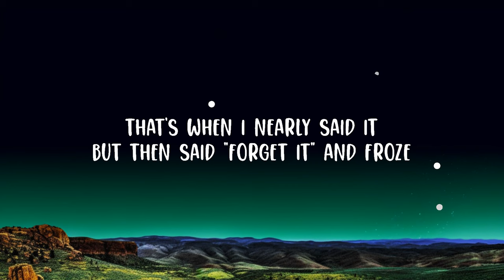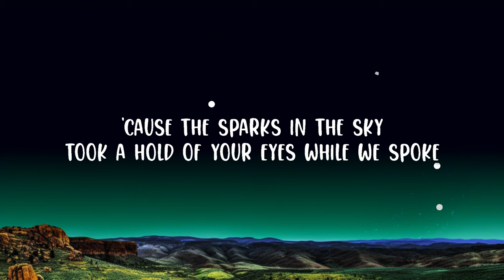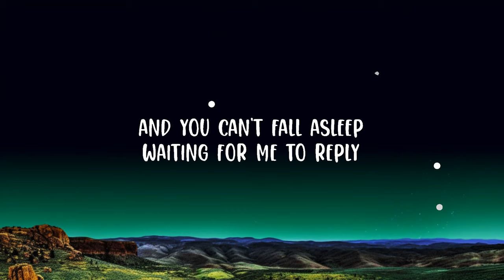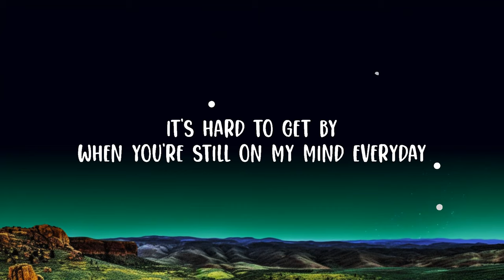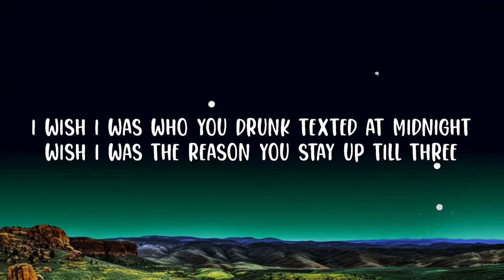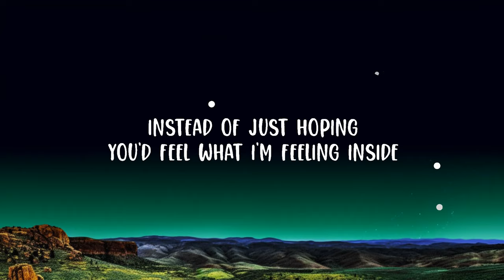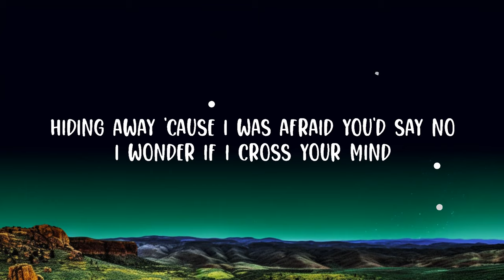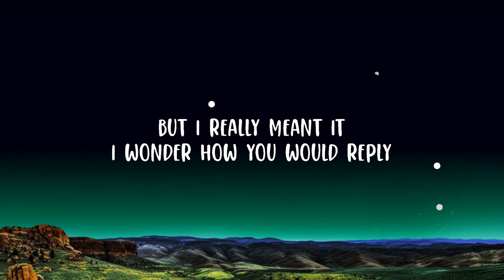Henry Moodie - drunk text Lyrics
(Lyrics):
[Verse 1]
5th of November

Drunk Text

Drunk Text,Drunk Text Henry Moodie,Henry Moodie Drunk Text,Henry Moodie,drunk text lyrics,drunk text,drunk text henry moodie,henry moodie drunk text,I wish I had sent you that drunk text at midnight,I was just scared it would ruin our friendship,I wonder how you would reply,I wish I was who you drunk texted at midnight,Wish I was the reason you stay up till three,Waiting for me to reply,You'd feel what I'm feeling inside,Wish I wasn't scared to be honest and open